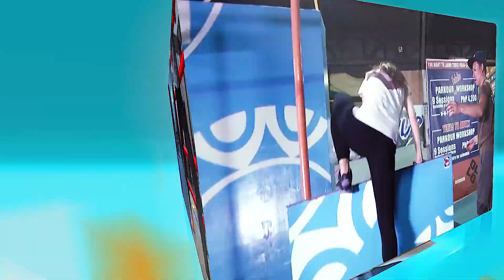Kettle Bell Workout | Fitness 101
Time for a tune-up! 💪

Build strength and muscles with these must-know kettlebell exercises (kettlebell dead drift, kettle swings, and goblet squats)